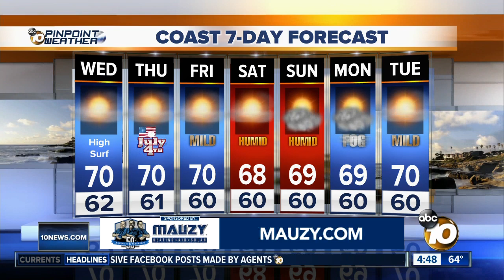10News Pinpoint Weather with Meteorologist Megan Parry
Wednesday 430am forecast for July 3, 2019  San Diego’s Most Accurate Forecast